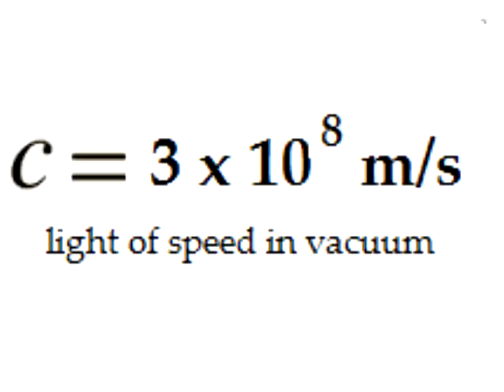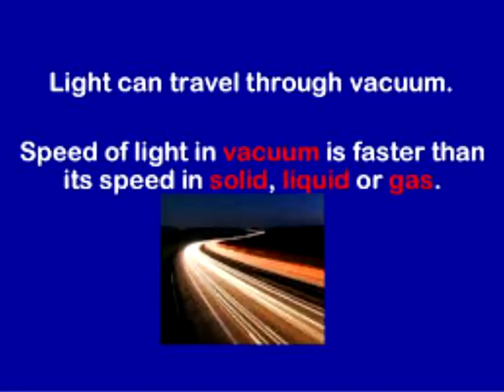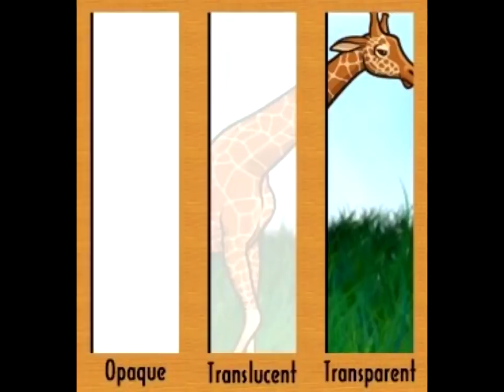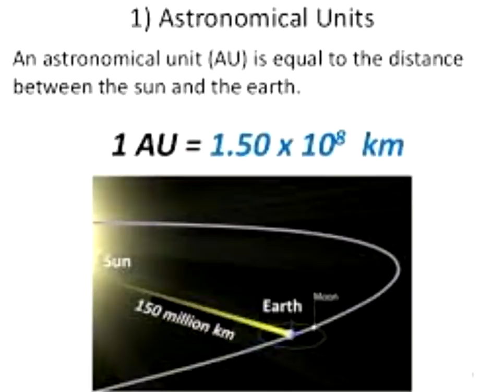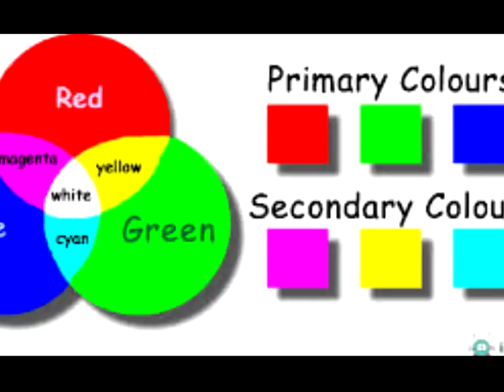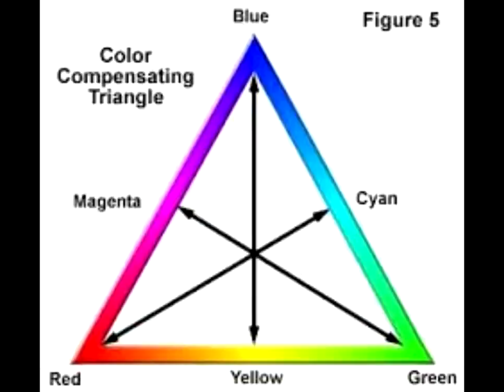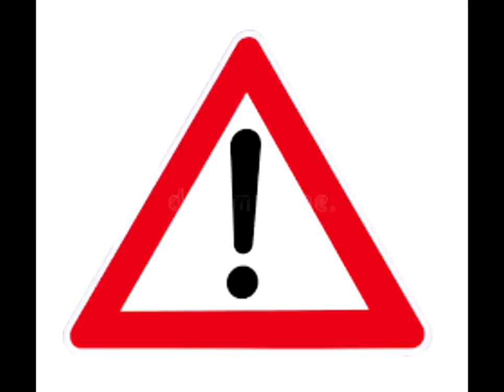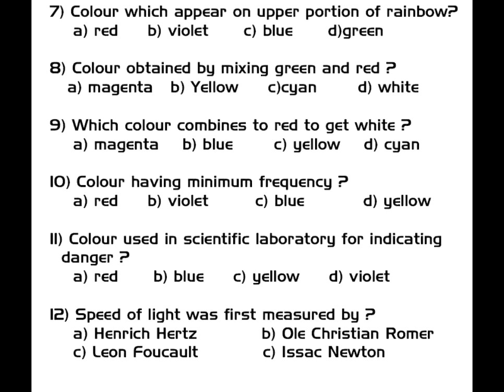COMPANY BOARD/SECRETARIAT PSC PHYSICS CLASS - LIGHT (EPISODE 1)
psc physics degree level,
psc physics light,
psc physics in malayalam,
psc physics question and answer,